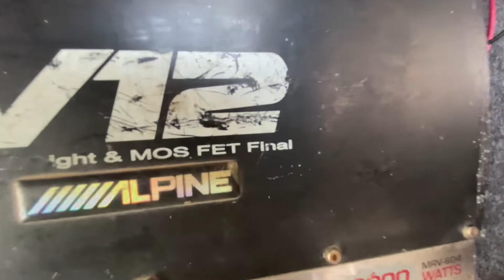NISSAN MICRA FULL MODIFIED APPLYING RIM LIGHT 💡[PART1]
SOUND USED BY